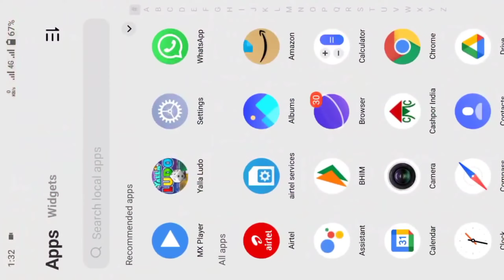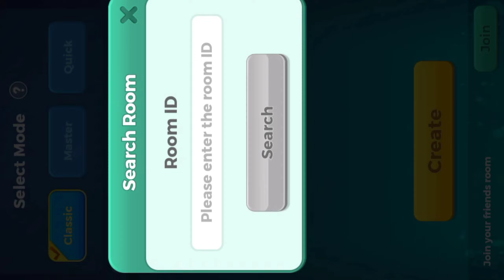Yalla ludo friends ke sath kaise khele | how to play yalla ludo online with friends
Yalla ludo me room code create kaise kare | yalla ludo friends ke sath kaise khele | ludo online

free me ladkiyon ke sath video call kaise kare
ladki se baat karne wala ludo
yalla ludo me ladki se baat kaise kare
how to play ludo with voice chat
how to Play ludo with video call
how to play yalla ludo online
how to create room in yalla ludo

From:- Chapra Bihar (India)